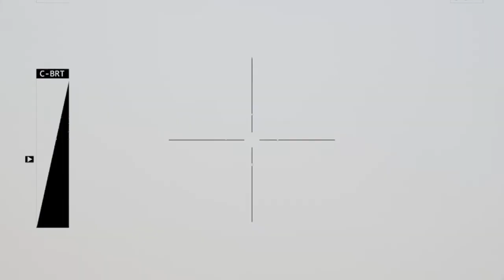Squad V18 Aggressive missile boy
Got in super lucky and went in hard